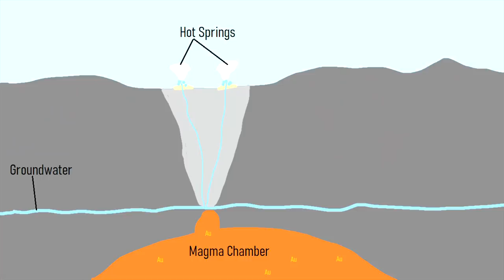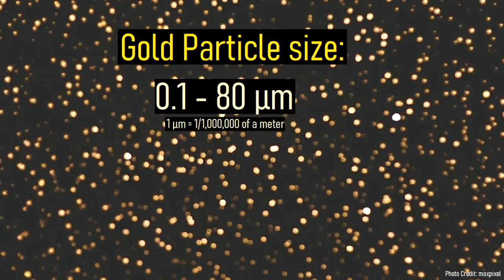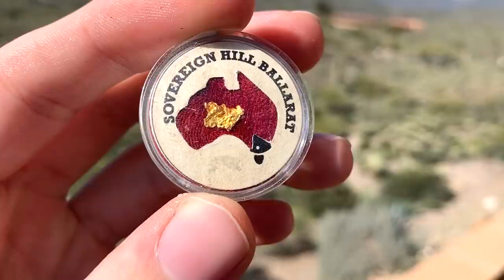The Volcano Which Erupts Solid Gold; Mount Erebus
Within remote Antarctica is a volcano that erupts solid gold. Every day, the towering Mount Erebus stratovolcano ejects several ounces of metallic gold through many millions of tiny elemental gold particles. Although this sounds like a story told in legends, it is completely true. This video will discuss how Mount Erebus erupts molten gold and discuss the feasibility of a mining operation near its summit.

If you see an image or video which is your own in this video or do not think my discussion of a scientific paper does not fall under this doctrine and wish for it to be censored or removed, contact me by email at and I will make the necessary changes.

Thumbnail Photo Credit: Game McGimsey, AVO/USGS

0:00 "Gold" at the Masaya Volcano
0:35 Gold at Mount Erebus
1:26 How Gold Deposits Form
2:04 Gold at Galeras
2:15 How Gold Forms at Erebus
3:20 Feasibility of a Mining Operation

Citations:
[1] TY  - JOUR
AU  - Meeker, Kimberly A.
AU  - Chuan, Ray L.
AU  - Kyle, Philip R.
AU  - Palais, Julie M.
TI  - Emission of elemental gold particles from Mount Erebus, Ross Island, Antarctica
JO  - Geophysical Research Letters
JA  - Geophys. Res. Lett.
VL  - 18
IS  - 8
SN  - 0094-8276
SP  - 1405
EP  - 1408
PY  - 1991